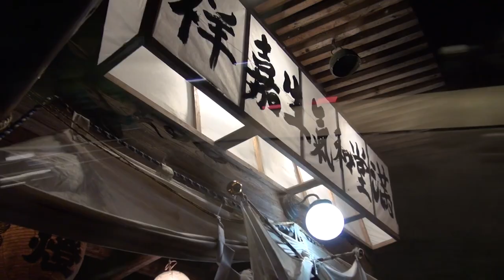【長野安茂里駅前】犀川神社の杜煙火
犀川神社の杜煙火